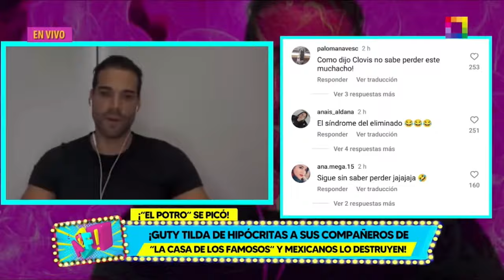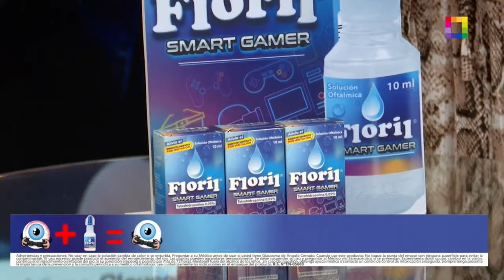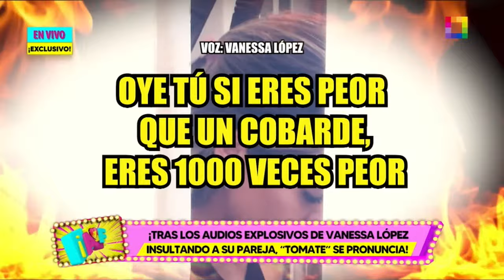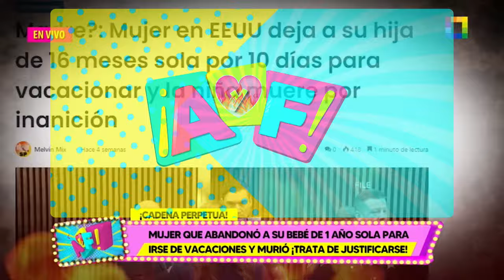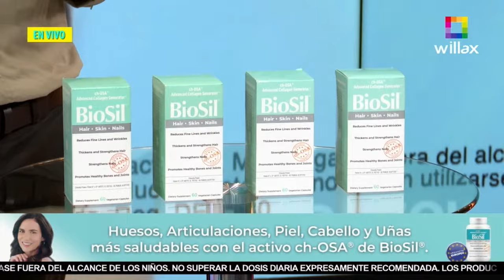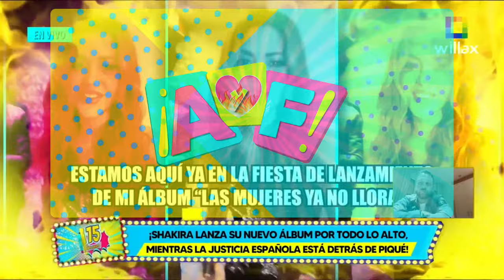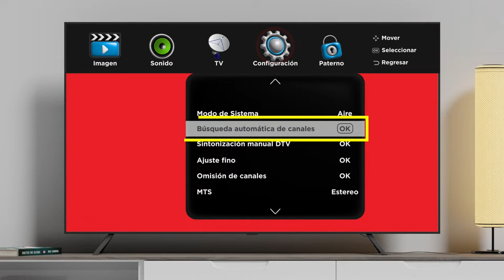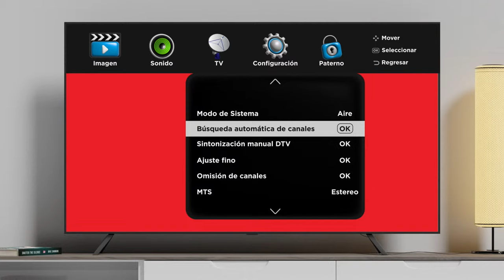Willax en vivo - AMOR Y FUEGO - 22/03/2024 | Willax Televisión